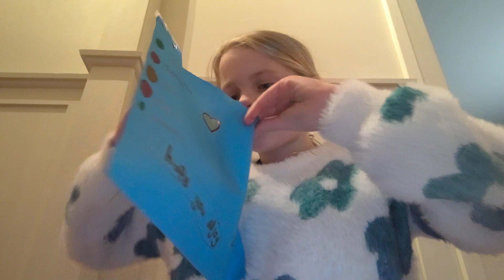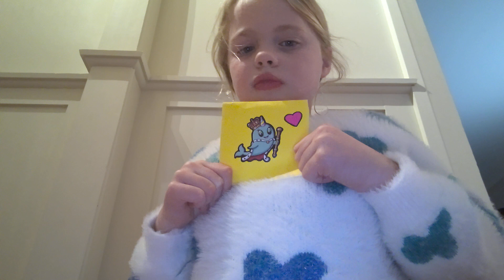I finally got 100